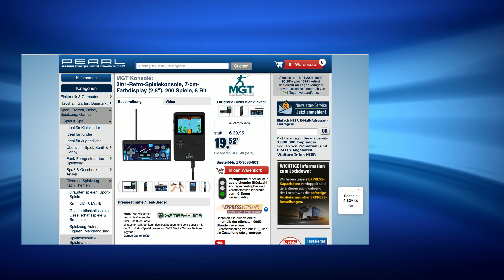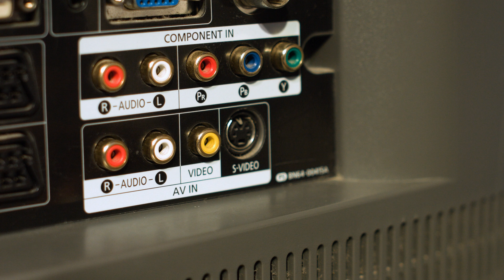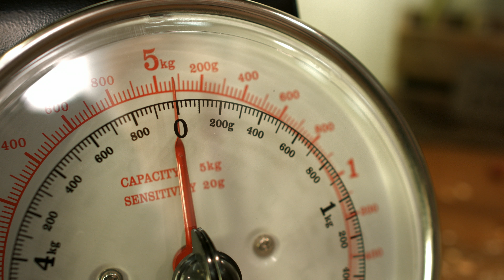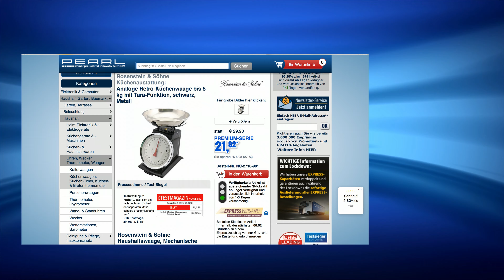Die beliebte 10 Euro-Show vom 18.1.2021 mit Sara Dastjani bei PEARL TV